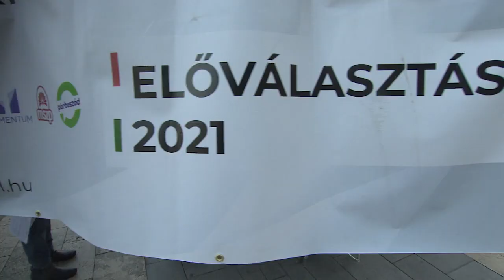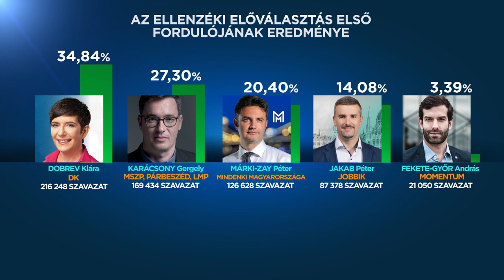Ουγγαρία: Η αντιπολίτευση επιλέγει τον αντίπαλο του Βίκτορ Όρμπαν